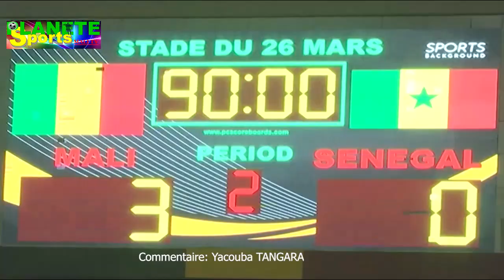Nené Dorgeles et Kamory Doumbia décisifs avec les Aigles et les U23 Maliens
Nené Dorgeles et Kamory Doumbia décisifs avec les Aigles et les U23 Maliens. Rejoignez Planète sports Mali Tv pour bénéficier d'avantages exclusifs :